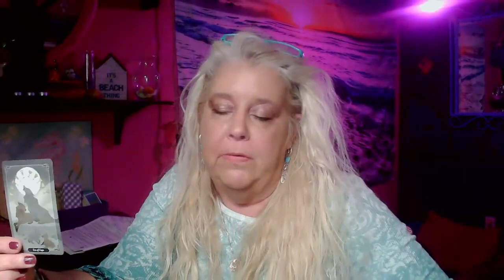ARIES week of January 23, 2023. New doors opening.